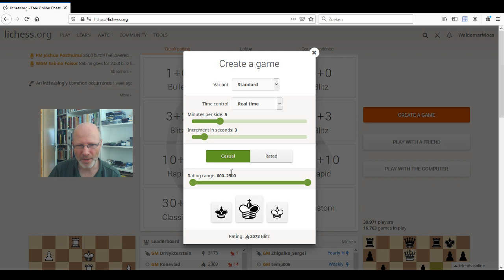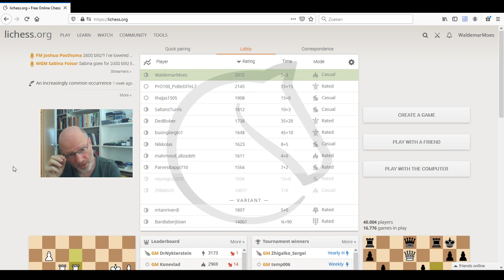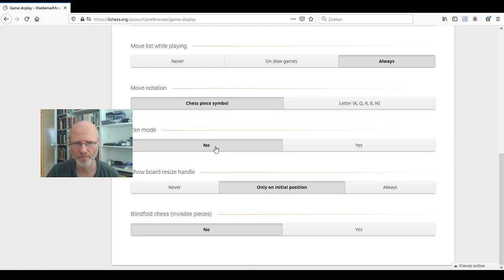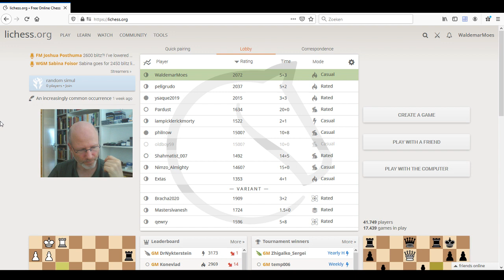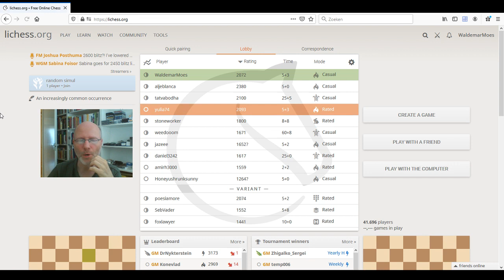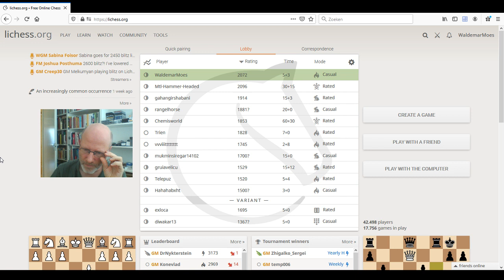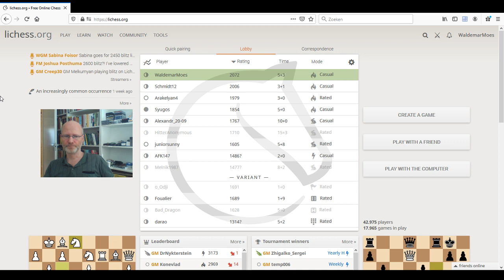Casual Blitz Games #1: The London System Bishop Reigns Again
Playing casual blitz on the lichess.org chess server. Again the London System seems to be popular!

Do you want to improve your chess?
and learn more!

Better Your Chess offers:

- FREE RESOURCES
- AN EXCLUSIVE LIFETIME MEMBERSHIP
- PERSONAL & GROUP TRAINING

...all aimed at your chess improvement!

Do you like our content or feel that it benefits you?